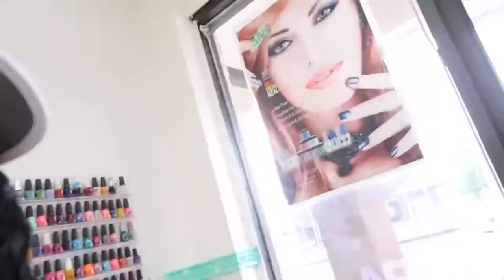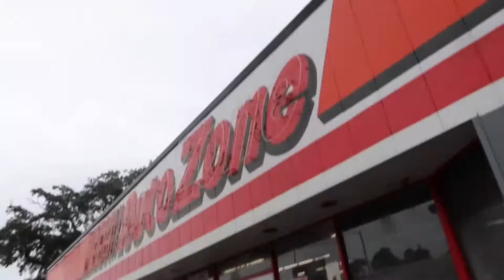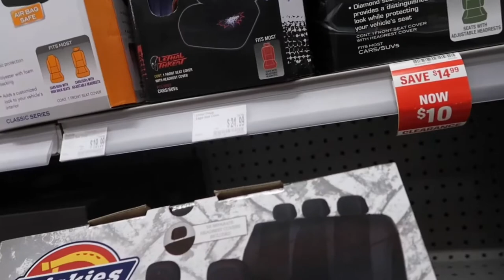A Day in my life Vlog:nails, shopping, bills, college